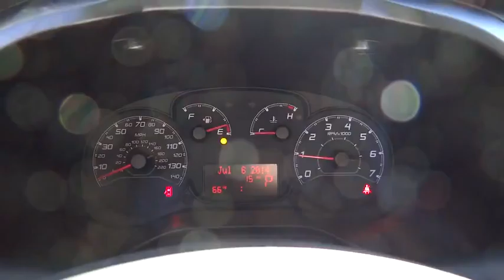2016 RAM ProMaster City Denver, Littleton, Aurora, Parker, Colorado Springs, CO R0237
2016 RAM ProMaster City

Brandon Dodge
5600 S Broadway